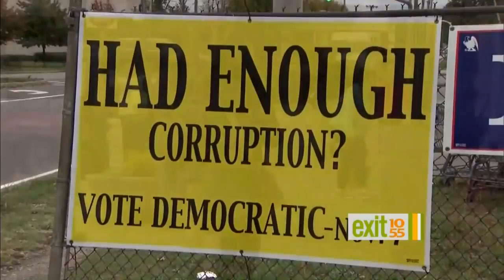County Executive-Elect Laura Curran Wins Historic Race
Exit 10/55 Long Island